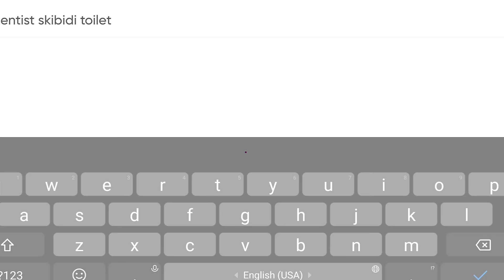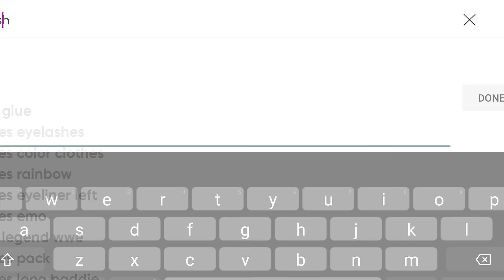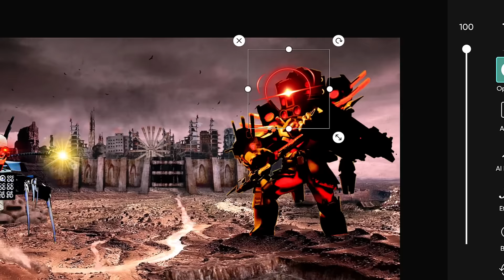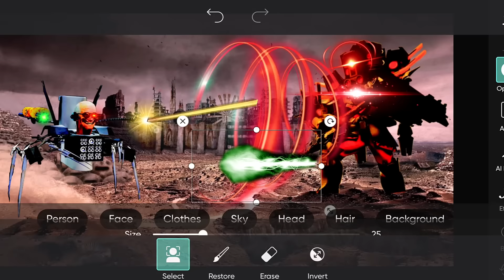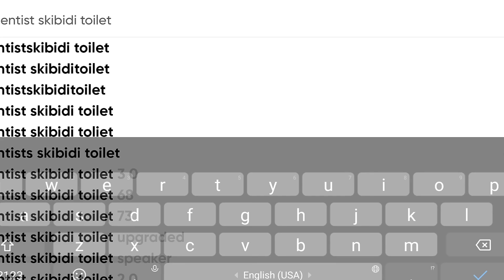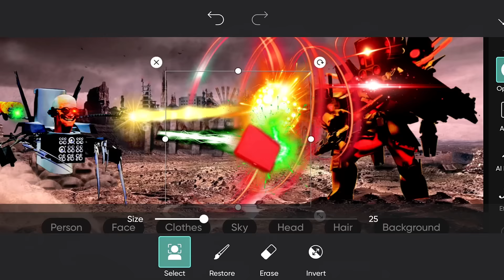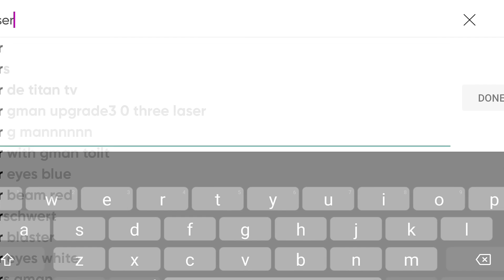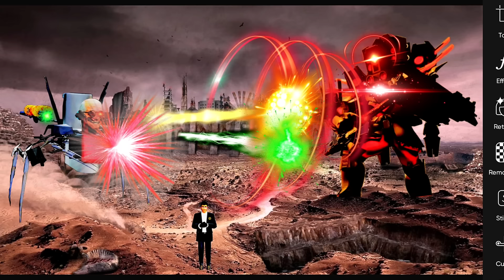🎬POV: 💥Chief Scientist Skibidi Toilet Mech vs Upgraded Titan Speakerman💥